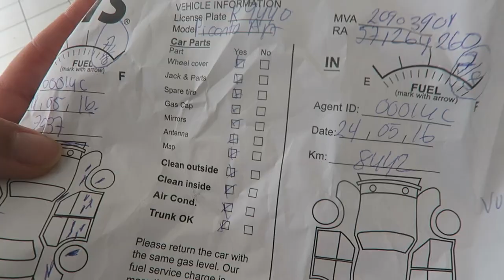LAST DAY IN CURACAO - TRAVEL VLOG 323 CURACAO | ENTERPRISEME TV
It's the last day in Curacao :-(. Fortunately it is a lovely last day because of an epic morning run with wonderful views of Curacao.